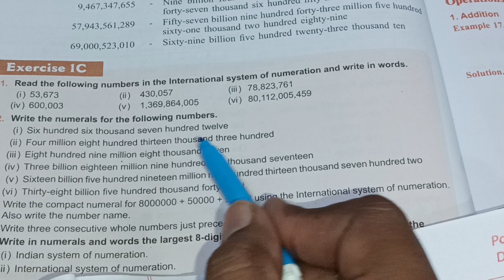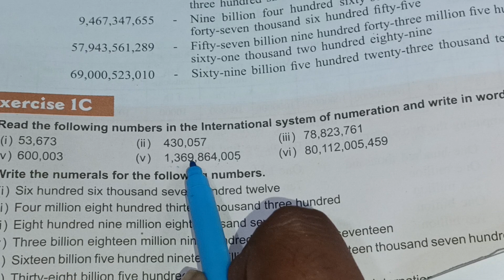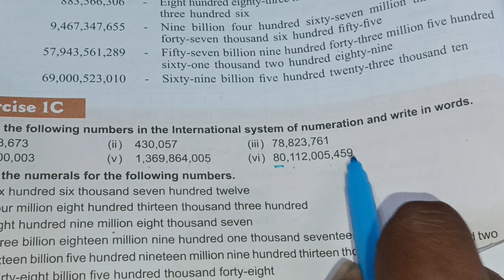INTERNATIONAL SYSTEM | READ THE FOLLOWING NUMBERS IN THE INTERNATIONAL SYSTEM OF NUMERATION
INTERNATIONAL SYSTEM | READ THE FOLLOWING NUMBERS IN THE INTERNATIONAL SYSTEM OF NUMERATION AND WRITE IN WORDS
indian number system aur international number system mein kya fark hai..
how to write number name in international system